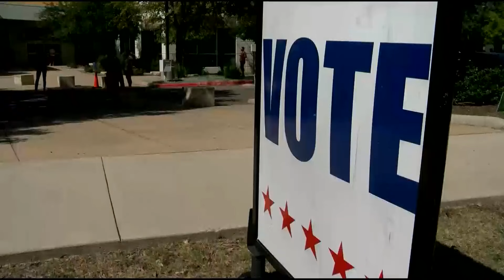Super Tuesday | What to watch for as voters head to the polls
As voters head to the polls, a lot of delegates are up for grabs on Super Tuesday.